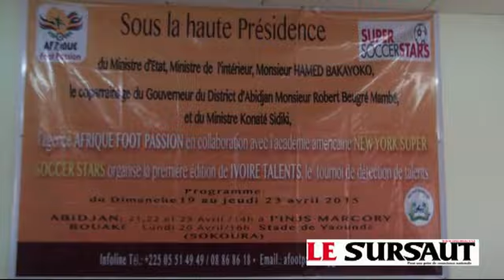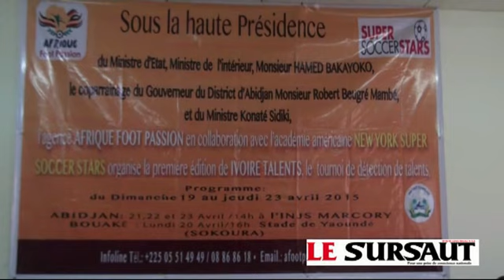Conférence de Presse / AFRIQUE FOOT PASSION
Conférence de presse:

Dans le cadre de ses activités, l’agence Afrique Foot Passion a organisé le vendredi 10 avril 2015 à l’Institut National de la Jeunesse et Sport (INJS) à Marcory, une conférence de presse sur le lancement de la première édition de son projet dénommé « Ivoire Talents » en collaboration avec l’académie américaine, New York Super Soccer Stars.